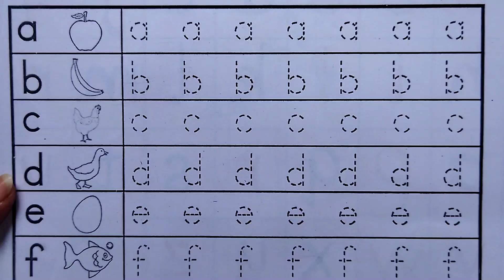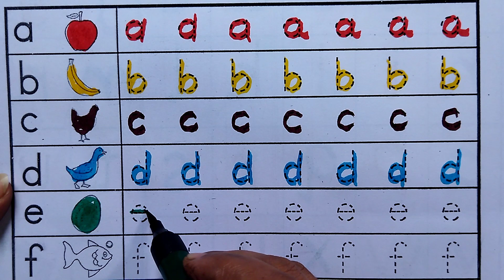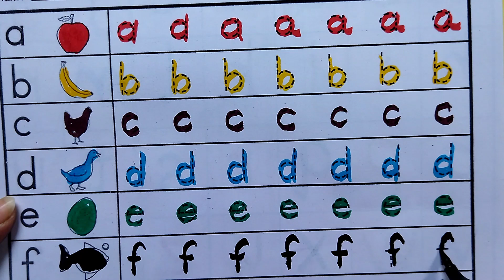A for Apple B for Ball|ছোট বাচ্চাদের পড়া|Alphabets|Learn to Write Alphabet|Kids class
abcd
abc song
a for apple b for ball
alphabets
nursery rhymes
phonics song
abcd song
apple
abc
abcd rhymes
abc phonics song
alphabet song
kids
alphabet
chuchu tv
c for cat
kids songs
phonics
kids class
abc song phonics
ball
a se anar
abc alphabet
a for apple song
cat
learn alphabet
english alphabets
rhymes
the abc song
small abcd
abcdefg
kids videos
a for apple tv
abcd abcd
a for aeroplane b for banana
kids song
learn the alphabet
cocomelon
toddler songs
abcd for kids
varnamala
alphabet sounds
alphabets song
c for cat d for dog
for kids
learn abc alphabet
hindi varnamala
abc song for children
abc letters
english alphabet
1 to 50 counting
123 song for baby
abcd 2021 new video
chhote baccho ki padhai
abcd song abcdsong aforapple abcdefghij a b c d e f g h i j k l m n o p q r s t u v w x y z
अंग्रेजी वर्णमाला
हिन्दी स्वर
हिन्दी व्यंजन
हिंदीस्वरव्यंजन